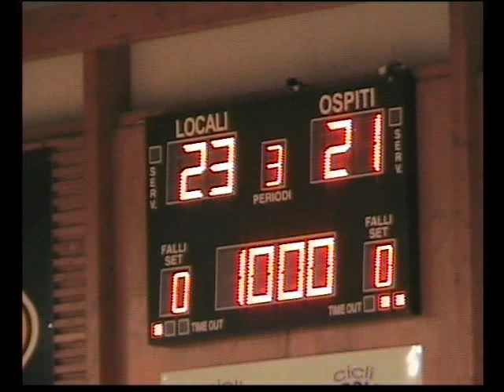Giaveno Volley vs Matera P.6